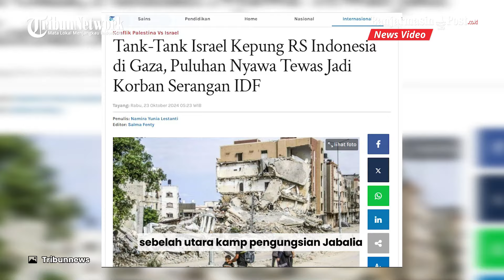Puluhan Nyawa Tewas Jadi Korban Serangan IDF Usai Tank Israel Kepung RS Indonesia di Gaza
BANJARMASINPOST.CO.ID - 2. Tank pasukan militer Israel secara membabi buta membakar  Rumah Sakit Indonesia di Jalur Gaza utara usai melakukan pengepungan sejak Senin (22/10/2024).

Laporan ini diungkap langsung oleh Kementerian Kesehatan Gaza.

Dalam laporan resminya Kementerian Kesehatan Gaza menjelaskan bahwa RS Indonesia yang berada di Kota Beit Lahia, sebelah utara kamp pengungsian Jabalia telah menjadi 'sasaran langsung oleh Israel.

Hal tersebut turut dikonfirmasi oleh seorang perawat di Rumah Sakit Indonesia.

Bahwa tentara membakar sekolah-sekolah di sebelah rumah sakit, dan tidak seorang pun dapat memasuki atau meninggalkan rumah sakit.

Imbas serangan tersebut Pejabat kesehatan Palestina mengatakan sedikitnya 18 orang tewas di Jabalia dan delapan lainnya meninggal dalam serangan Israel.

Selain memicu korban jiwa, serangan brutal Israel membuat generator pembangkit listrik RS Indonesia  hancur hingga akses listrik di rumah sakit terputus.

Mengancam keselamatan pasien, terutama mereka yang menggunakan perangkat medis yang bergantung pada pasokan listrik.

Bahkan kemenkes Gaza mengungkapkan, ada beberapa pasien dilaporkan meninggal setelah terputus dari perangkat oksigen.

Tak hanya melakukan serangan, Tentara Israel juga turut membatasi pergerakan siapa pun yang berada di rumah sakit.

Akibat pergerakan terbatas ini, staf rumah sakit harus menguburkan jenazah di dalam kompleks rumah sakit, yang masih dalam pengepungan.

Hadeel Obeid, seorang perawat pengawas di rumah sakit Indonesia, mengatakan mereka kehabisan persediaan medis, termasuk kain kasa steril dan obat-obatan.

Berbagai upaya dilakukan Perserikatan Bangsa-Bangsa (PBB) untuk mencegah lonjakan kematian di Gaza, khususnya di kamp pengungsi Jabalia dekat RS Indonesia.

Namun PBB mengatakan bahwa pihaknya tidak dapat mencapai tiga rumah sakit di Gaza utara. Mereka menutup akses untuk memungkinkan bantuan masuk ke wilayah Gaza utara. (Tribunnews)

Program: News Update
Host: Syakiraa
Editor: Roni